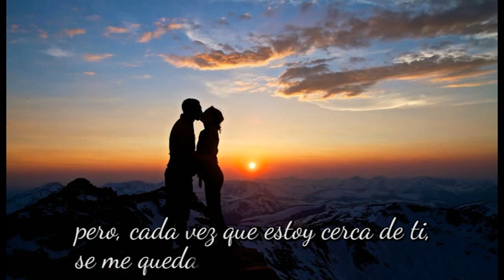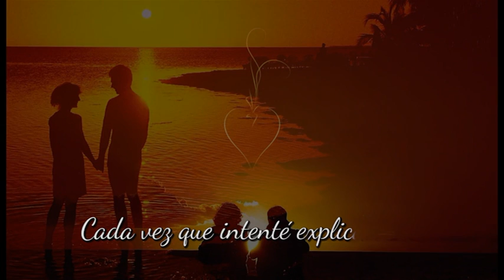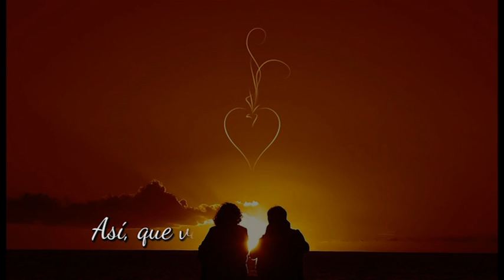I'll Have To Say I Love You In A Song (Subtitulado al Castellano)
Canción compuesta y cantada por Jim Croce, en el año 1973.
Ecición, traducción y subtitulos realizados por Aurelio Gil-